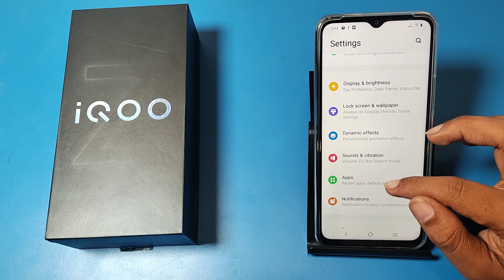How to off text message sound in IQOO Z9 lite 5G || IQOO me text message sound band kaise kare